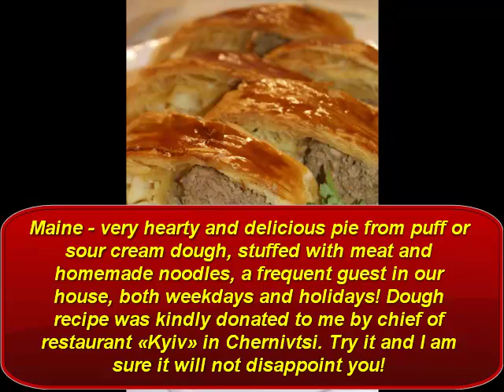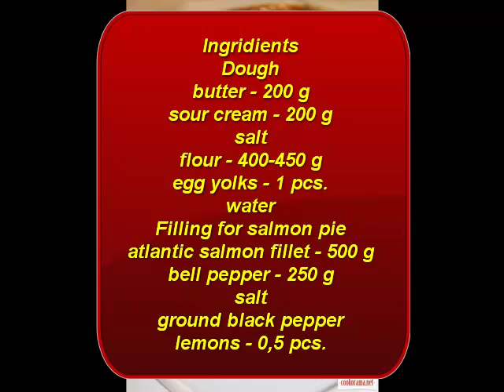Maina pie with salmon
Приватбанк                           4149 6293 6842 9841
VISA Mastercard(доллар)  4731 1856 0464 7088
- - Preparation. Dough:
Grate butter coarsely, mix with sour cream and salt, add flour and knead dough, divide in 2 parts, roll in balls, wrap with food film and put in fridge at least for 4 h, better for a day.
Maina stuffing:
Put liver, onion and carrot in saucepan with heated oil.
Fry till golden color, add 200 ml of water, cover with lid and stew for 15-20 min, remove lid and let the liquid evaporate. Remove from heat and cool, salt and pepper, grind in blender or meat grinder.
Fish pie stuffing:
Rub fish fillet with lemon, salt and pepper it, put in the fridge for 1 h.
Assembly:
Roll dough at 0.5 сm thick, bringing it form of rectangular, step from longer edge for 4 сm and spread groove of liver stuffing, spread near noodles, bend inside short edges of the rectangle.
Wrap maina in roll from side, where we did retreat. For convenience, I place rolled dough on baking paper and wrap maina with it`s help and shift it on baking sheet, covered with other baking paper.
Do the same operation with other piece of dough, just spread salmon. And top with pepper.
Slightly cut ready rolls with sharp knife, I use a knife for cutting pizza, in portion pieces and grease with yolk.
Bake maina in oven heated at 180 ? for 30 min till golden color.
Serve, cut in portion pieces.

Dough
salt
flour 400-450 g
egg yolks 1 pcs.
water
Filling for maina
chicken liver 500 g
salt
ground black pepper
vegetable oil 3-4 pcs.
homemade noodles 200 g
Filling for salmon pie
atlantic salmon fillet 500 g
bell pepper 250 g
salt
ground black pepper
lemons 0,5 pcs.
For 12 porions
Собрание пошаговых рецептов национальных рецептов с фото.